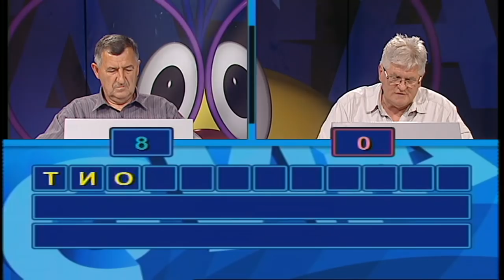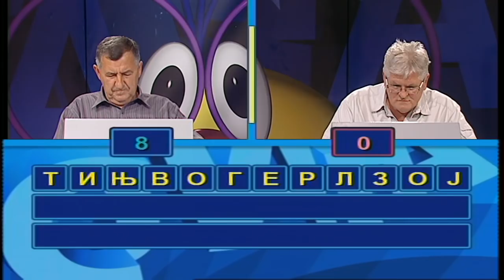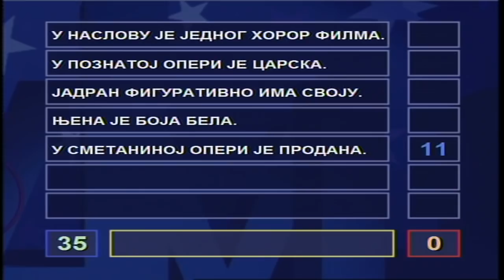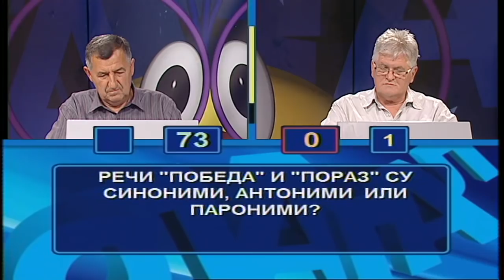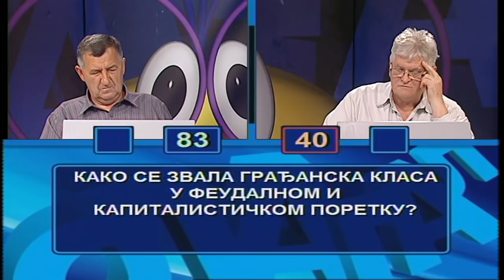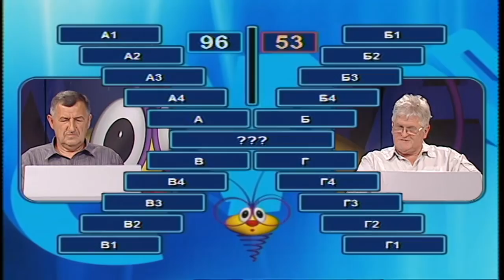Slagalica 15. 07. 2018.